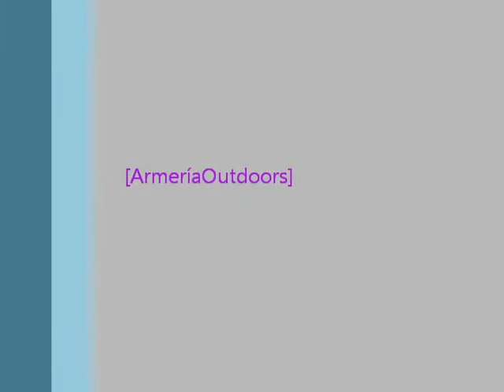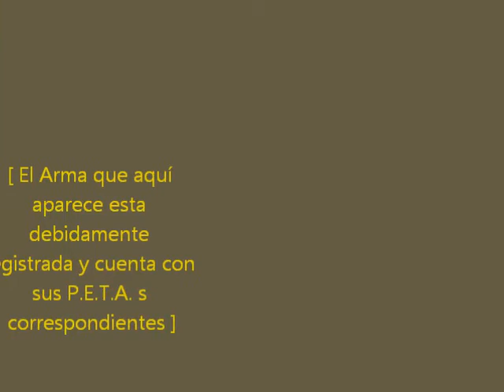PRACTICE SHOOTING DOUBLE TAB